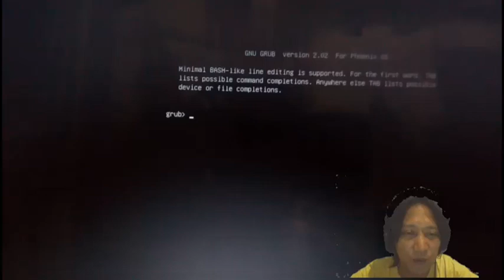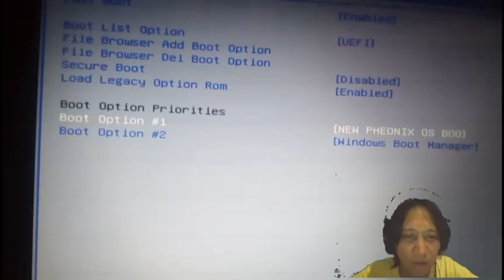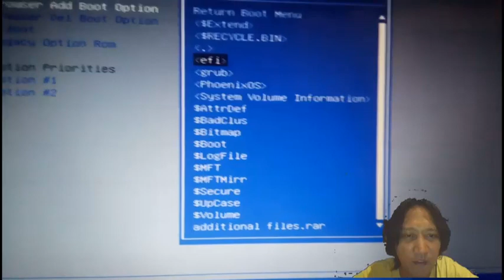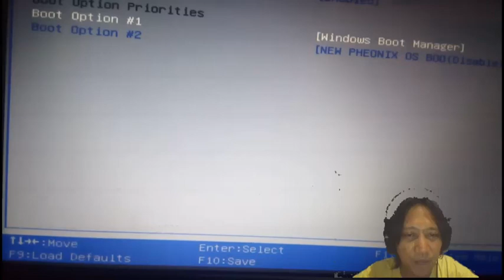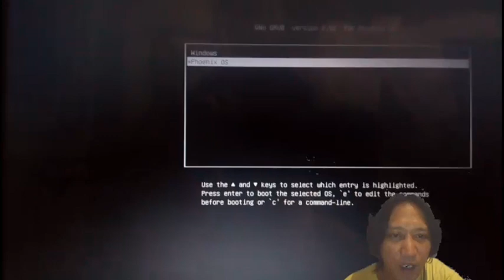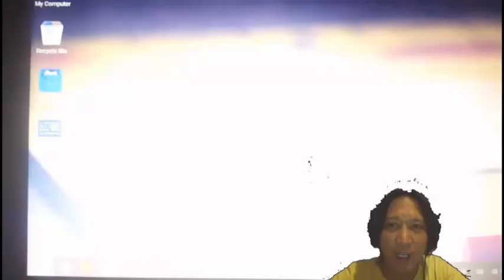Phoenix OS Dual boot problem fixed (Tagalog)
--Update message December 08, 2018--
I will make a video how to install Prime os without using usb, i will use PrimeOS.exe
Thank you for giving trust on me..
God bless.. stay tune for my upcoming videos tutorial..

Pheonix OS Dual Boot Problem Fixed

Leave your questions on comment box below.

android system on PC / Laptop